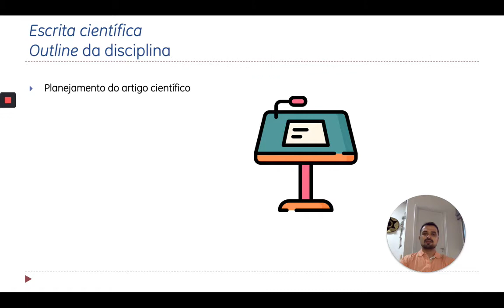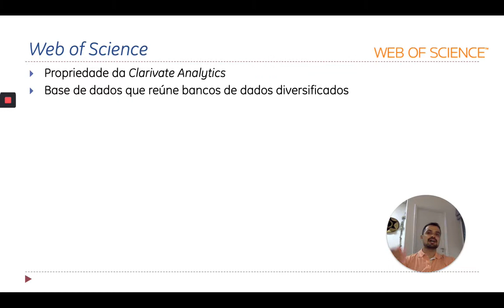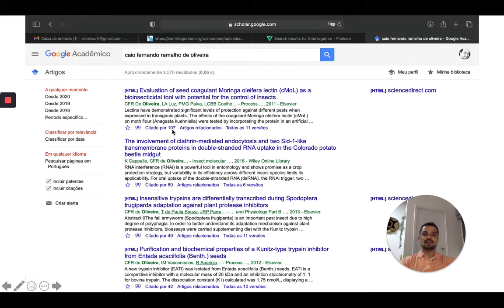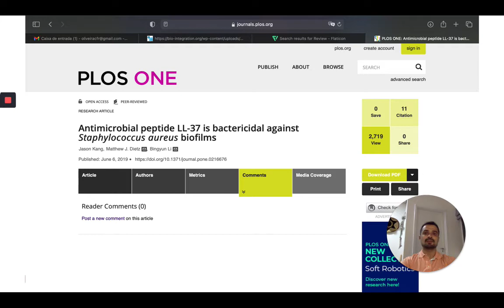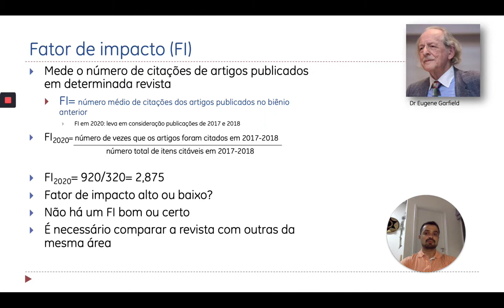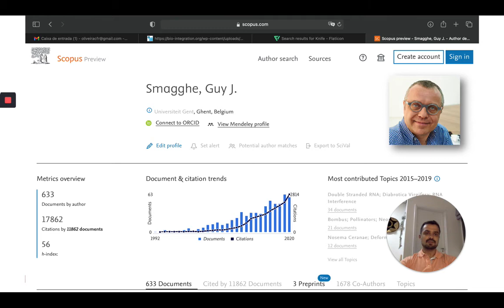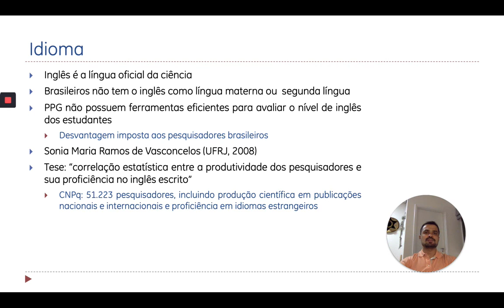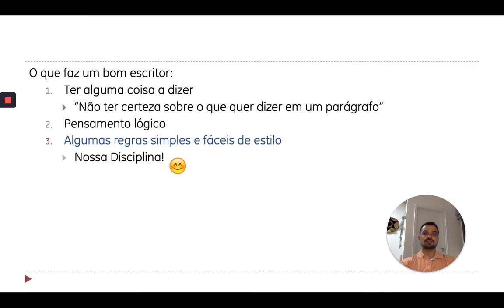UNIDADE 3_ Aula 14_ Métricas - Prof. Dr. Caio Ramalho